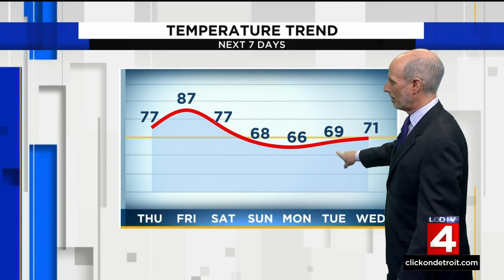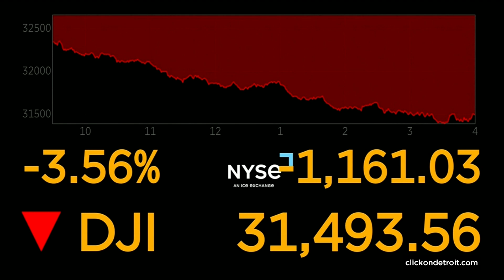Local 4 News at 4 -- May 18, 2022